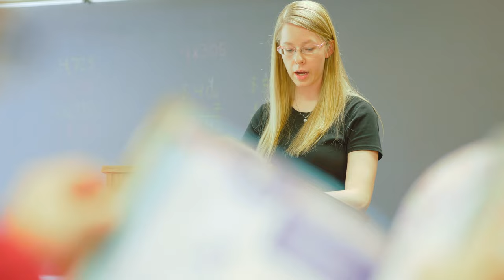Fairhaven Baptist College | Elementary Education